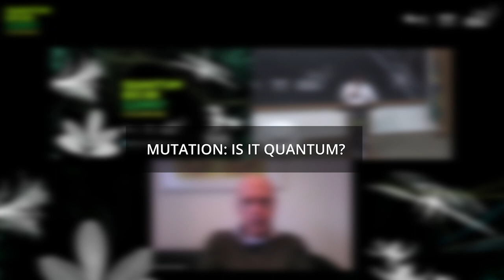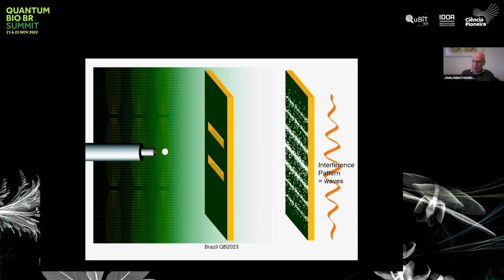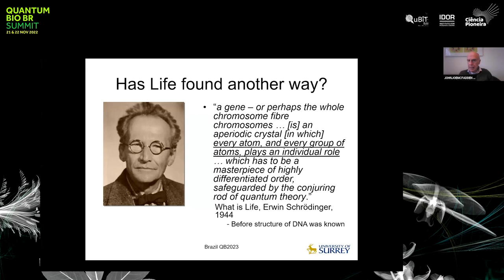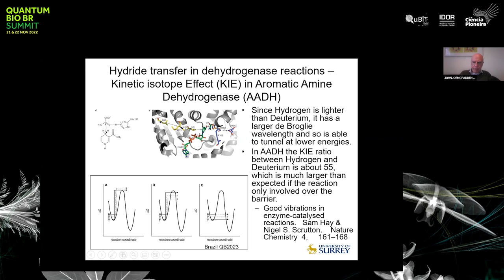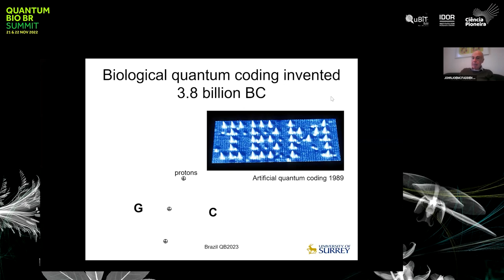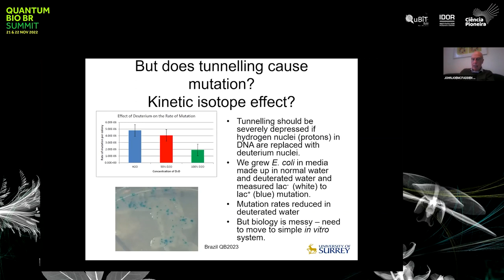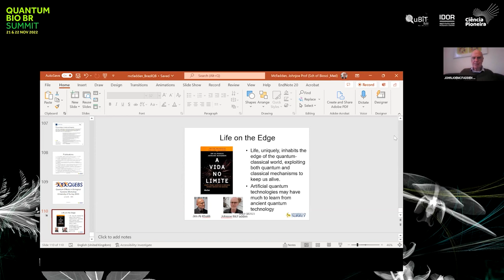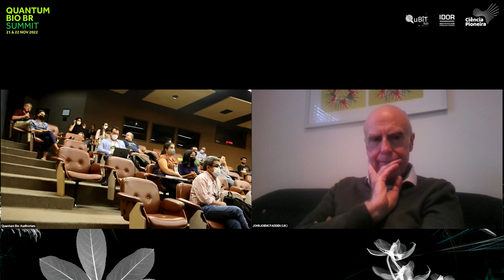Quantum Bio BR Summit 2022: Mutation: is it quantum? (Johnjoe McFadden, University of Surrey)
Nos dias 21 e 22 de novembro de 2022, o Quantum Bio BR Summit reuniu na cidade do Rio de Janeiro cientistas, estudantes e entusiastas para uma série de palestras sobre Biologia Quântica.

Johnjoe McFadden (Universidade de Surrey) deu um panorama introdutório sobre como partículas, fenômenos químicos e físicos estão interligados com os seres vivos – desde a fotossíntese à bússola magnética que orienta os pássaros a se deslocarem durante as mudanças de estação.

O Quantum Bio BR Summit foi realizado pela iniciativa Ciência Pioneira em parceria com a Universidade da Califórnia (UCLA) e o Instituto D'Or de Pesquisa e Ensino (IDOR).